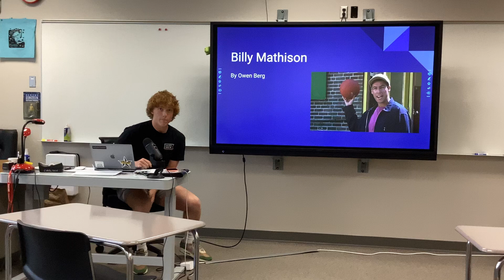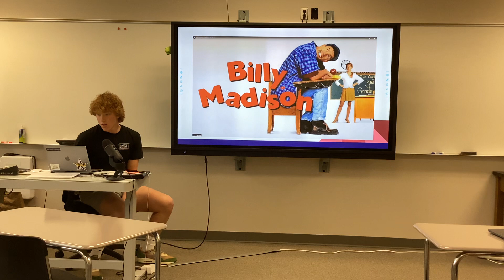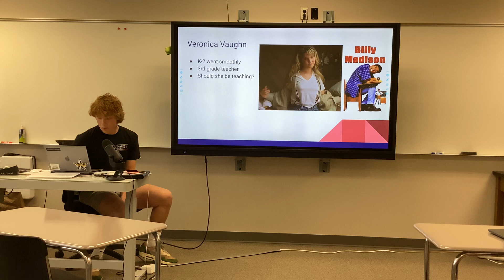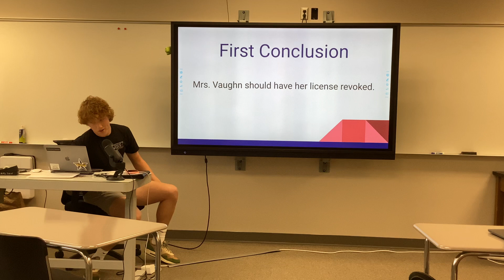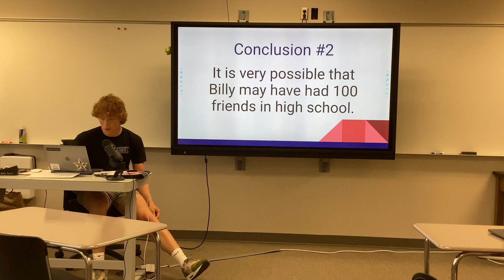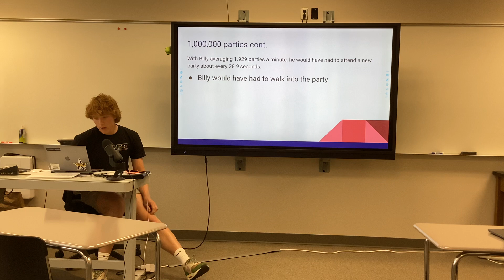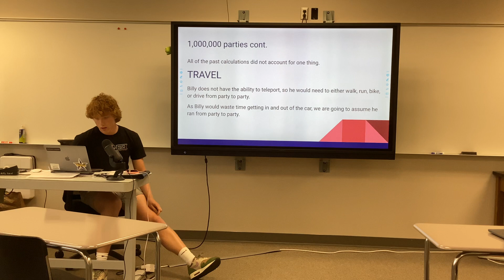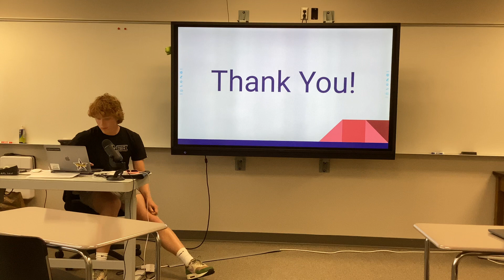Billy Madison aka Billy Mathison